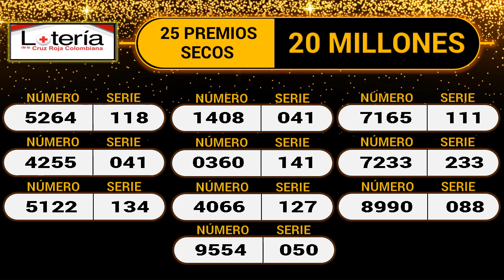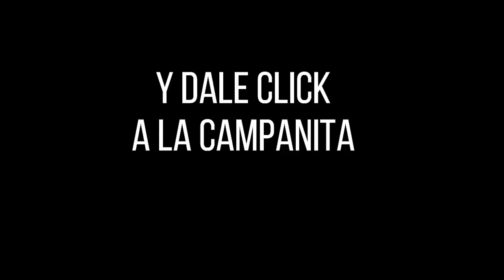LOTERÍA DE LA CRUZ ROJA Resultado MARTES 08 de marzo de 2022 ✅🥇🔥💰 PREMIO MAYOR Y PREMIOS SECOS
Hola buenas noches, te presentamos los resultados de las loterías y chances en Colombia, vamos con el Resultado para la Lotería DE LA CRUZ ROJA del MARTES 08 de marzo de 2022.

Numerología Colombia te trae los últimos Resultados Lotería Cruz Roja, Lotería del Huila, Sinuano y sorteo Astro Luna y Chance en nuestro país, igualmente te traemos las recomendaciones para que juegues en el día, esperamos que seas un ganador más y disfrutes de grandes premios.

Resultado CRUZ ROJA 08 de marzo
Resultado MARTES 08 de marzo
Resultado astro luna MARTES 08 de marzo
Resultado de la LOTERÍA DE LA CRUZ ROJA MARTES 08 de marzo de 2022
LOTERÍA DE LA CRUZ ROJA 08 de marzo
LOTERÍA DE LA CRUZ ROJA 08 de marzo Premio MAYOR
invierte,
dinero,
gana dinero,
inversion,
loteria cruz roja 08 de marzo,
premio mayor,
resultado de la loteria cruz roja 08 de marzo,
resultado loteria cruz roja MARTES 08 de marzo,
sorteo,
secos,
resultado de la loteria cruz roja MARTES 08 de marzo,
mayor,
suerte,
ganador,
loteria,
cruz roja,
resultado,
resultados,
loterias,